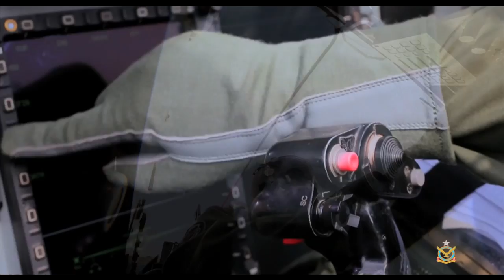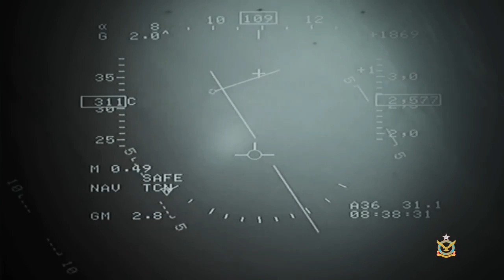JF-17 promo (Music Video) Must watch